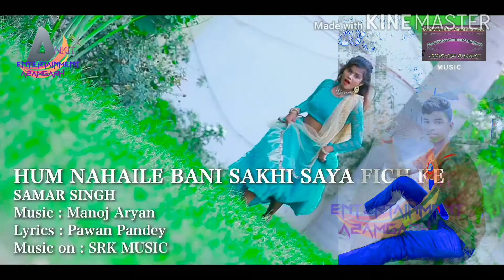मम्मी के तना समर सिंह के गाना/ mammi ke tana Shubhamjaker # Khusboo gazipuri 2020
Bhojpuri song

SINGAR . Samer Singh s Kavita Yadav

@ ANKITCHAUDHARY

Acter :- Shubham jaker S  Khusboo gazipuri

Bhojpuri song
Bhojpuri song

New song taital vedio

Vairal Video song

Fecbook.